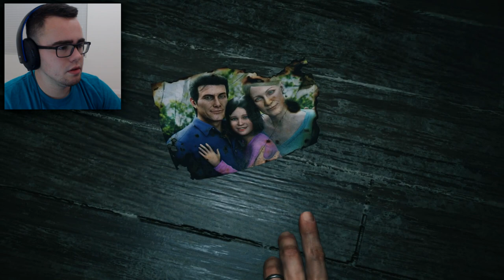MY HOUSE CAUGHT ON FIRE!! | The Evil Within 2 - #1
The Evil Within 2 - #1 starts us out finding a burning building and ends us up in this haunted evil hotel that is somehow planted in my head. This game is WEIRD!